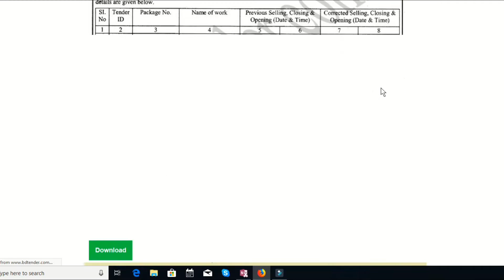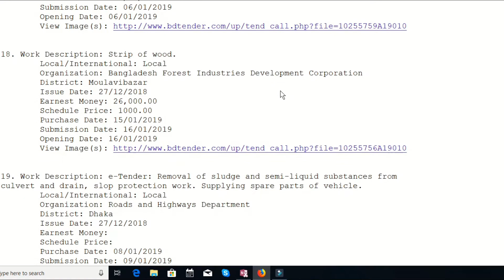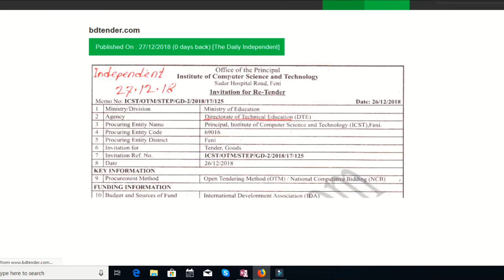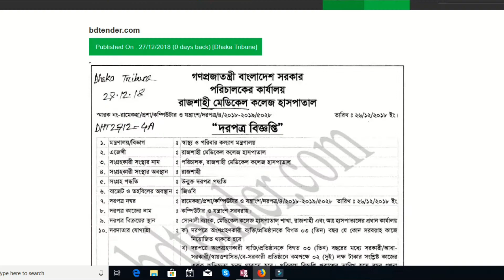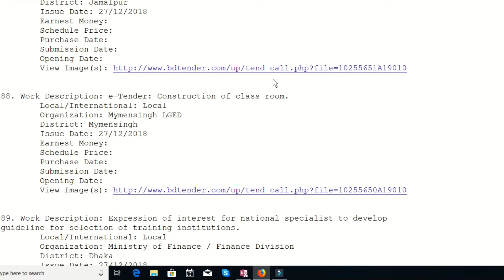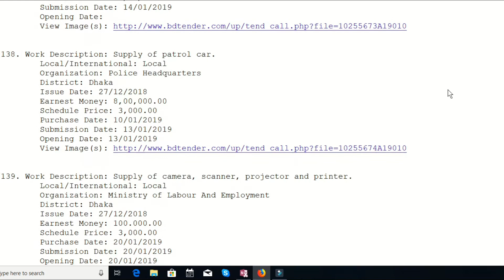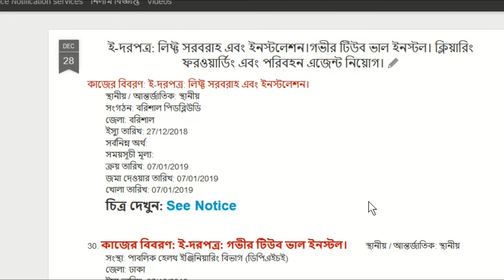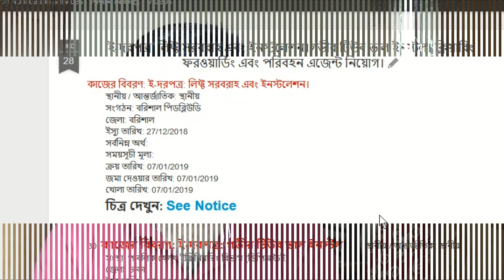আজকের টেন্ডার বিজ্ঞপ্তি সরকারী ও বেসরকারী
আজকের টেন্ডার বিজ্ঞপ্তি প্রকাশ করা সব ধরনের বিজ্ঞপ্তি বিনা মূল্যে ডাউনলোড করে নিন । bdtender.com একটি অনলাইন দরপত্র বিজ্ঞপ্তি পোর্টাল পরিষেবা যেখানে প্রায় সব তথ্যপত্র (পাবলিক এবং প্রাইভেট সংস্থা প্রকাশিত) সর্বশেষ তথ্যপ্রদর্শনের সাথে এখানে রয়েছে। বর্তমানে, আমরা আমাদের প্রায় 2000 মূল্যবান নিবন্ধিত সদস্যদের ইমেল পরিষেবাগুলিতে দরপত্র সম্পর্কে সমস্ত প্রাসঙ্গিক তথ্য সরবরাহ করি। আমরা প্রায় 57 টি জাতীয় ও আঞ্চলিক দৈনিক সংবাদপত্র এবং ২50 টি ওয়েবসাইট থেকে সকল দরপত্রের তথ্য সংগ্রহ করছি। উপরন্তু, আন্তর্জাতিক দাতা সংস্থাগুলি, এনজিও এবং বিভিন্ন বেসরকারি সংস্থাগুলি আমাদের গুরুত্বপূর্ণ দরপত্র বিজ্ঞপ্তিটি আমাদের ওয়েব সাইটে প্রকাশ করে। bdender ডটকম ২003 সাল থেকে বাংলাদেশে এই টেন্ডার সতর্কতা পরিষেবা চালু করার প্রথম ব্যক্তি। বর্তমানে আপনাকে দরপত্র সম্পর্কে তথ্য পাওয়ার জন্য এই ধরনের ম্যাগাজিন কিনতে হবে না বরং আপনি আমাদের ওয়েবসাইটে যান এবং আপনার সমস্ত তথ্য পাবেন। প্রয়োজন। আগাম সিস্টেমের সমন্বয় এবং অত্যন্ত প্রেরিত এবং যোগ্যতাসম্পন্ন পেশাদারদের সমন্বয়ে bdtender.com আমাদের মূল্যবান সদস্যদের যথাযথ তথ্য এবং পরিষেবাগুলিকে কোন পুনরাবৃত্তিমূলক খবর ছাড়াই যথাযথ তথ্য এবং পরিষেবা সরবরাহ করে। আমরা বিভিন্ন ধরনের সংবাদপত্র এবং উত্স থেকে সমস্ত দরপত্র সম্পর্কিত তথ্য সংগ্রহ করি এবং তাদের মধ্যে রাখি আমাদের ওয়েবসাইট বিভিন্ন বিভাগের অধীনে যাতে আপনি সহজেই যা চান তা খুঁজে পেতে পারেন। আপনি যদি প্রয়োজনীয় দরপত্র সম্পর্কে ই-মেইল বিজ্ঞপ্তি পেতে চান তবে আপনি কেবল বিভাগটি নির্বাচন করুন এবং ই-মেইল বিজ্ঞপ্তি সিস্টেম সক্রিয় হবে এবং আপনার নিয়মিত পোস্টিংয়ের সাথে নিয়মিত আপনার ই-মেইলে তাত্ক্ষণিক নোটিফিকেশন পাবেন।
Subscribe and you will never miss a Tender, because it tracks more than 90 Thousand Tenders/Annum which is highest in Bangladesh and more than 10,000 subscriptions rely on the same. bdtender.